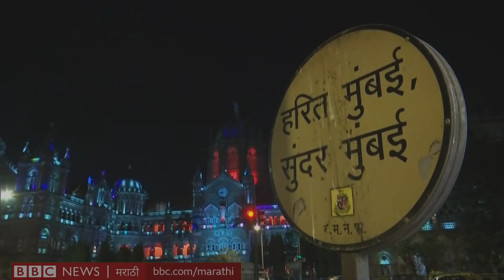Corona Lockdown India: ICMR ने Narendra Modi सरकारला देशात लॉकडाऊनची का सूचना दिलीये?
महाष्ट्रात आणि अनेक राज्यात सध्या लॉकडाऊन करण्यात आलं आहे. तुम्हाला लॉकडाऊन आवडो वा न आवडो पण दिवसेंदिवस हे वाढत चाललं आहे. तर हेच लॉकडाऊन आणखी दीड ते दोन महिने वाढवावं असंही तज्ज्ञ सुचवत आहेत. भारतातील कोरोना कमी करण्यासाठी Indian Council of Medical Research म्हणजेच ICMRने एक महत्त्वाची सुचना दिलीये. ज्या जिल्ह्यांत सर्वाधिक कोरोना रुग्ण आहेत त्याठिकाणी आणखी 6 ते 8 आठवडे लॉकडाऊन वाढवला पाहिजे असं या संस्थचे प्रमूख डॉ बलराम भार्गव यांनी सांगितलंय.